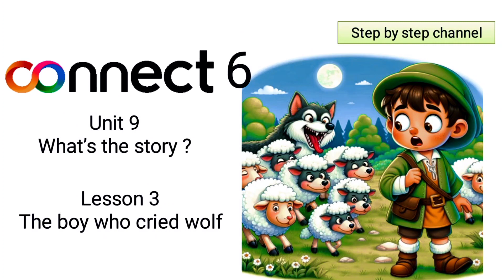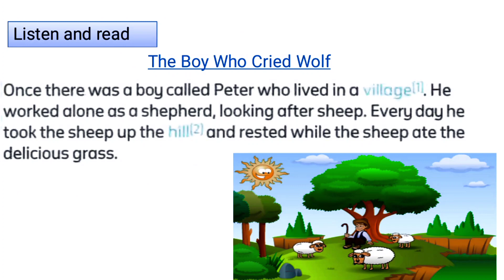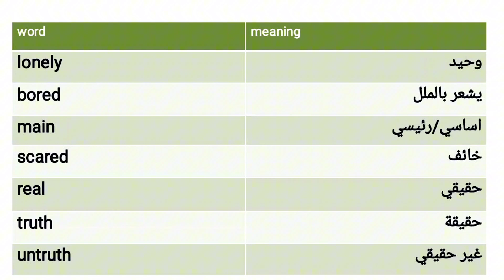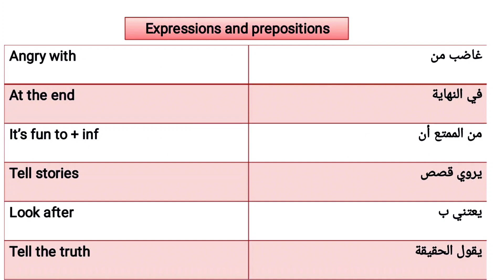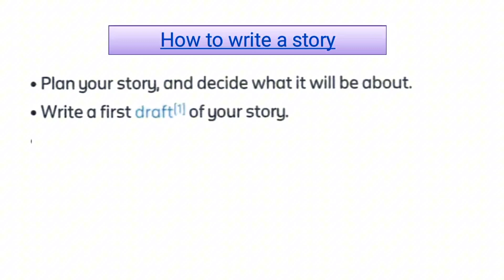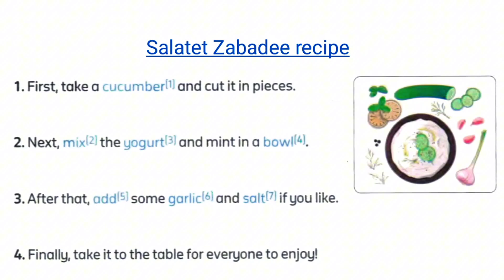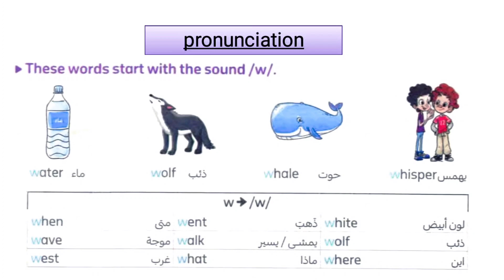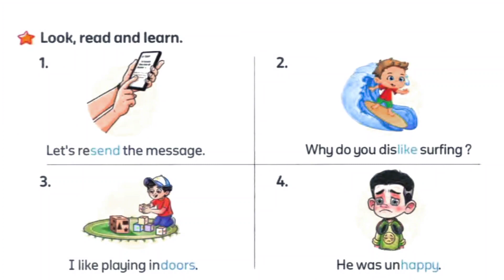كونكت الصف السادس2024 || الدرس الثالث الوحدة التاسعة connect 6 || Unit 9 lesson 3